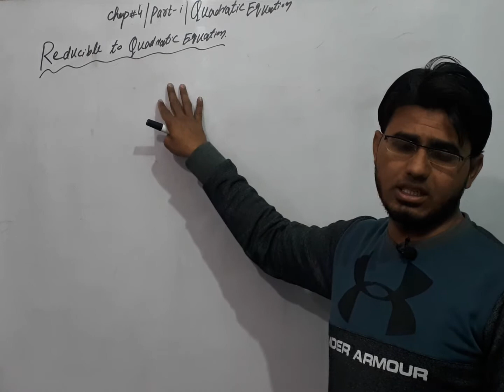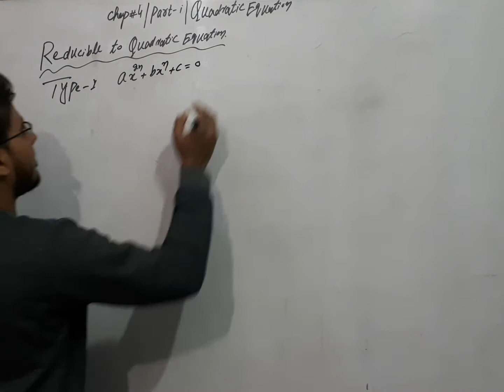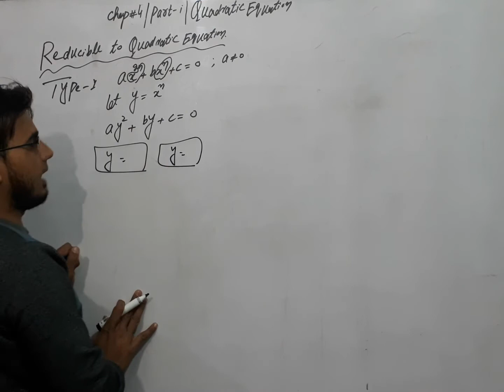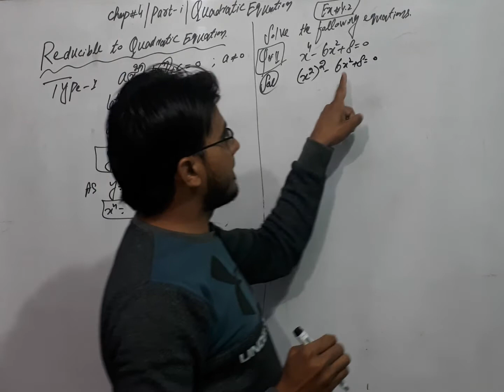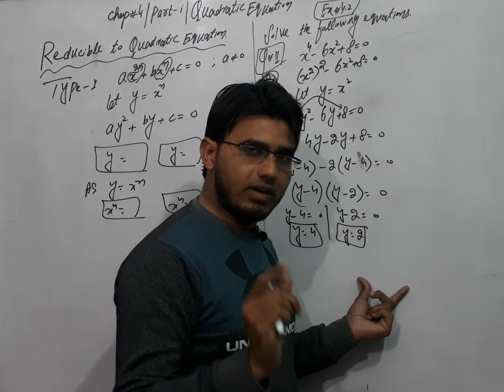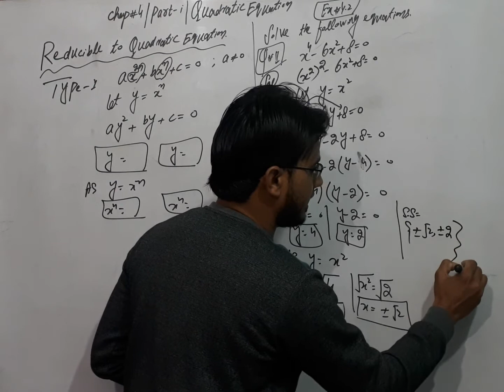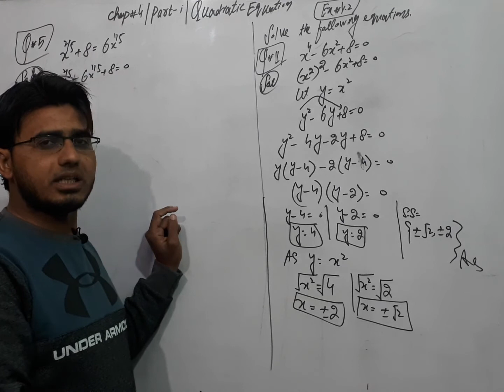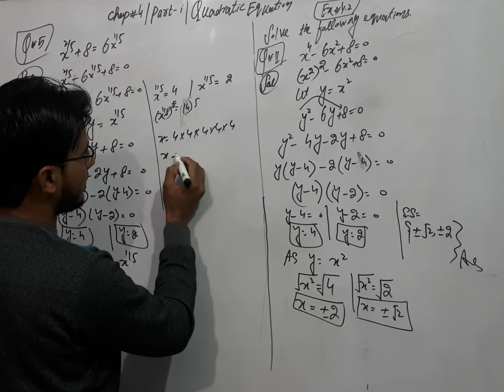Exercise 4.2 Mathematics Fsc Ics Part 1 in Urdu and Hindi By Umair Sarwar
In this lecture we learn about how to solve Reduible Quadratic Equation Type 1.